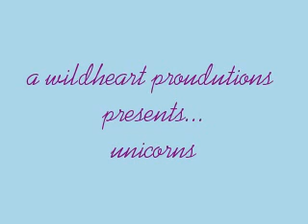unicorns(truley,madly.deeply)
here is my beutiful video with the majestic animal they call unicorns.
with the song truley,madly,deeply.
enjoy the vid! ill worn ya its pretty long!